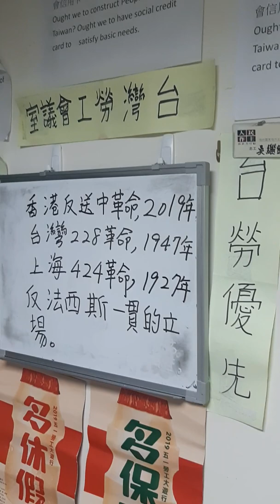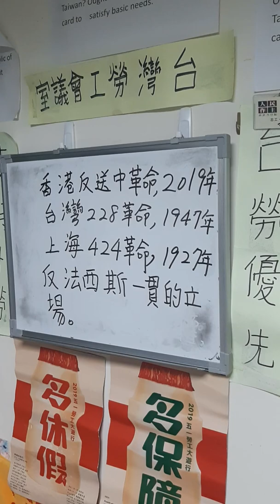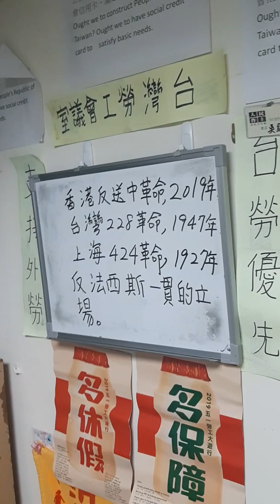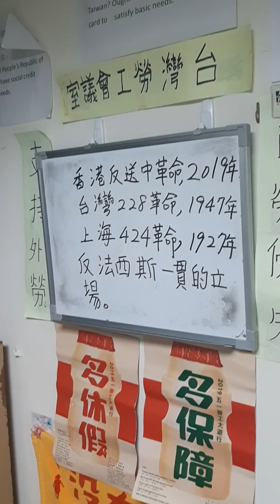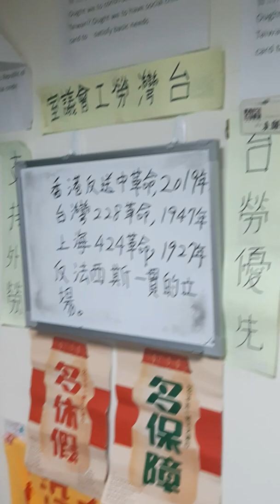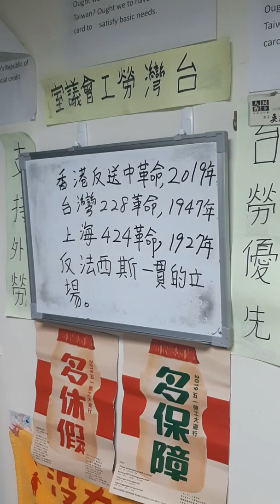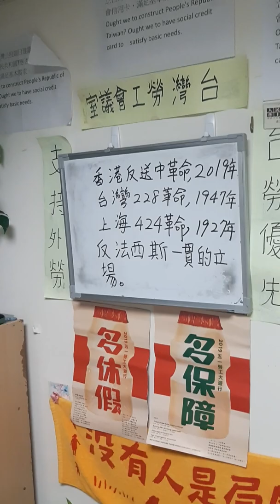香港反送中革命的歷史價值。和台灣228革命，上海424革命相同相異。